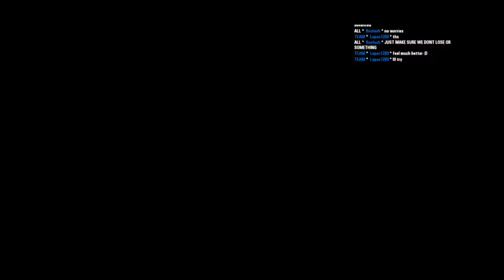Star Wars Battlefront II - Boba no more - HvV battles #4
First time playing as Boba...total Fail :-P